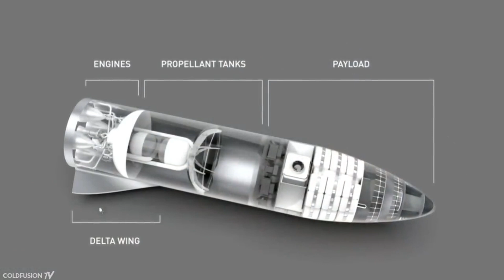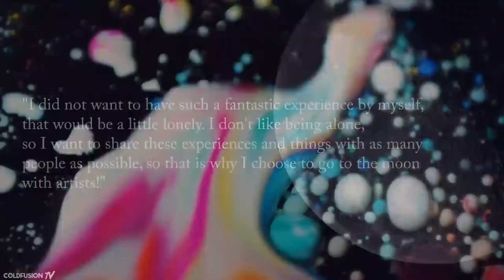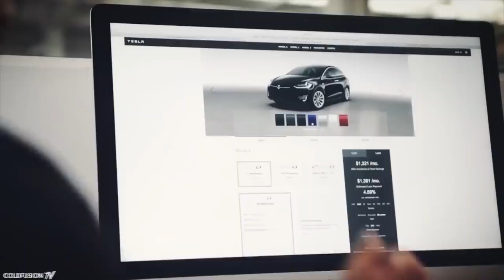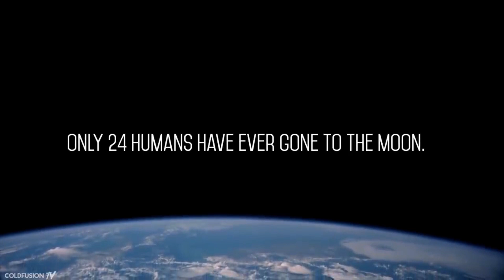Elon Musk के चाँद पर भ्रमण की व्याख्या !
Permitted by Dagogo Altraide sir,

//Soundtrack//

*coming soon*

 / coldfusiontv

 / coldfusion_tv
» Collection of music used in videos:

 • ColdFusion's 2 Hour MegaMix!